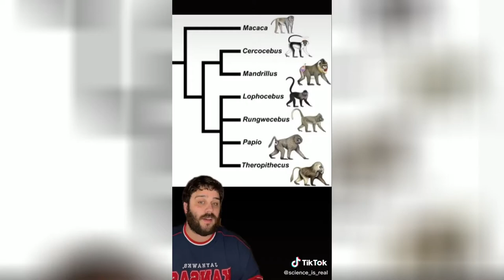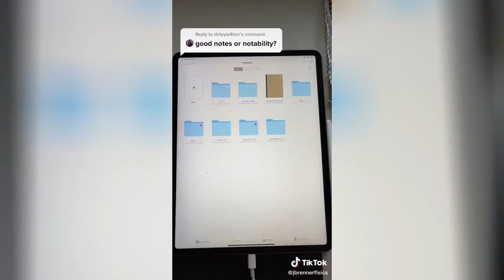Biology Hashtag TikTok video compilation #62